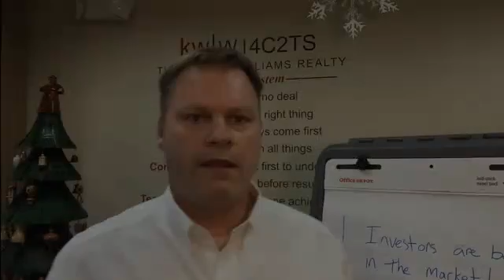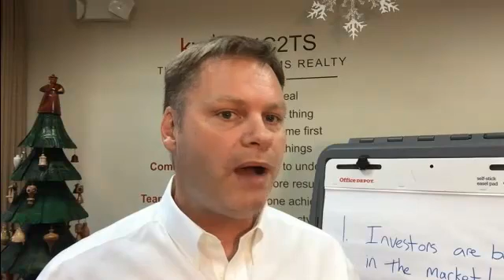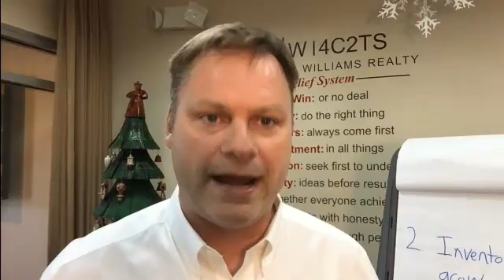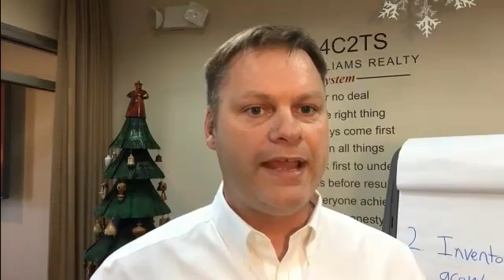Beach Front Real Estate - See Why the Smart Money Is Moving Now .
Make money this time of year selling or buying real estate at the beach in Destin, South Walton County and Panama City Beach.  Don't get lulled into thinking this is not a good time of year to buy or sell real estate.  It may be the best time and we have a lot of clients that kill it this time of year.  This short video shows you why the smart people buy and sell real estate this time of year.

Want to sell your Emerald Coast Property?

Want to buy an Emerald Coast Property? Search all homes for sale

John Moran
Keller Williams Realty - At the Beach Team Realty